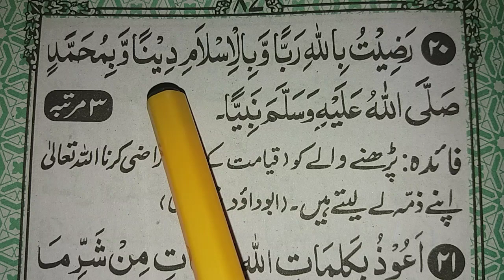Allah Ku Khush Karny Waly Kalmat || Radhitu Billahi Rabba Full Dua || islamic Teacher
Assalamo alaikum

About Video

Insha Allah Aj Ham Bahut hi Piyary Kalmat Allah Ku Khush Karny Waly Kalmat Padhna Sekheinge.

Covered Topics

1-Radhitu billahi rabba wabil islami dina
2-Allah Ku Khush Karny Ka Tarika
3-Allah Ku Khush Karny Waly Kalmat
4-Radhitu Billahi Rabba Dua
5-Radhitu Billahi Rabba Full Dua in Arabic

Jazak Allah